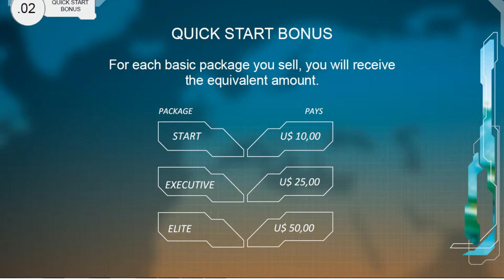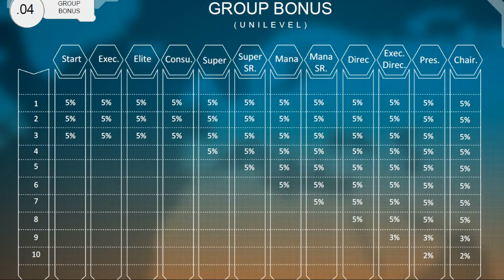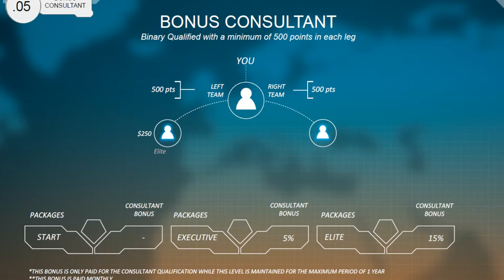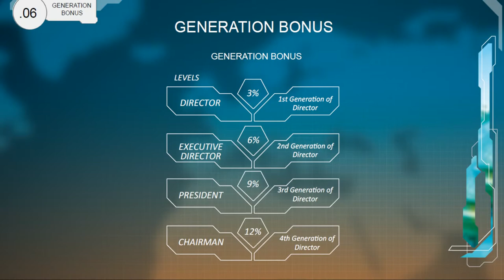Wings Network Presentation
Join the most innovative Multilevel Marketing company in the world, with a unique working vision. In Wings you do business with everyone when you want and where you are. You just need a smartphone to access Wings simple and easy to use sistem, with all the tools you need to follow your dreams.